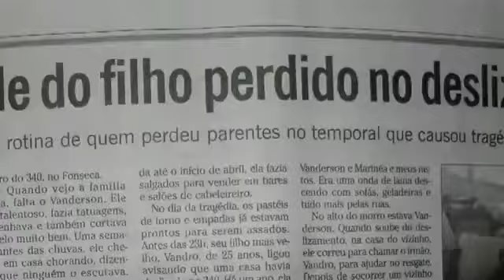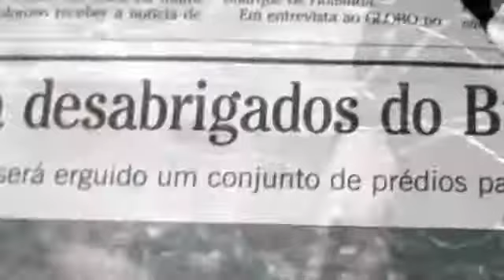J.Neto - Um Milagre Novo